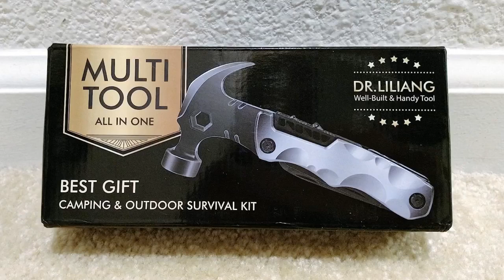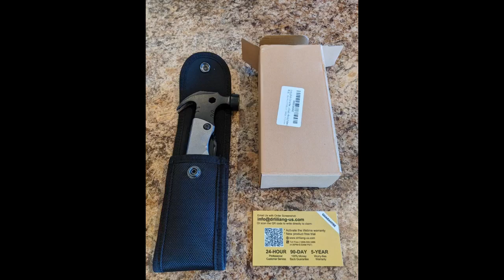Father's Day Gifts for Dad from Daughter Son Hammer Multitool Camping Accessories, 13 In 1 Pock...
Father's Day Gifts for Dad from Daughter Son Hammer Multitool Camping Accessories, 13 In 1 Pocket Multi Survival Tools Coo...